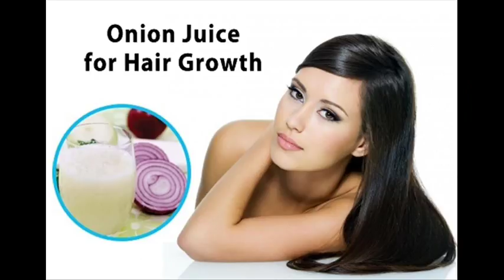Powerful Home Remedy For Hair Growth That Work Wonders||hair growth tips with onion in telugu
Olive Oil and Onion Juice Hair Massage for Hair Growth
What are the benefits of onion juice for hair?
How can we grow new hair?
How do I get rid of onion smell from my hair without washing?
How can I increase my hair growth?,
How do I make my hair thicker?
How can I make my hair grow faster in a week?,
How long does it take for hair to grow in a month?,
hair growth tips in Telugu, natural hair growth tips, hair growth tips in hindi how to grow hair faster naturally in a week fast hair growth secrets, home remedies for hair growth and thickness, homemade tips for hair growth, faster hair growth foods
TIPS,AROGYAM,BHAKTHI,POJJA VIDHANM,VASTU TIPS IN TELUGU,FAIRNESS,WHITENING SKIN MASKS AND MANY MORE..